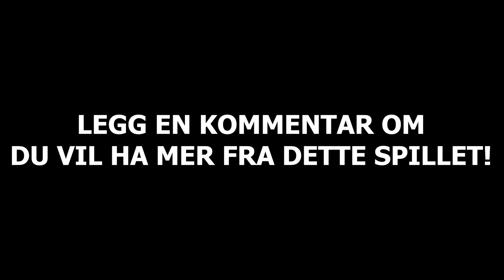Jeg spilte Kaptein Sabeltann spillet!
Vil du ha mer fra denne serien? Sleng igjen en kommentar to let me know! Kaptein Sabeltann og Den Magiske Diamant

Dette er en kanal som fokuserer på ulike nerdekulturer som film, spill, musikk, tv og masse annet vræl! Men det handler hovedsakelig om å ha det gøy!